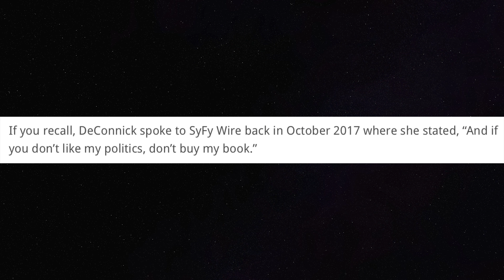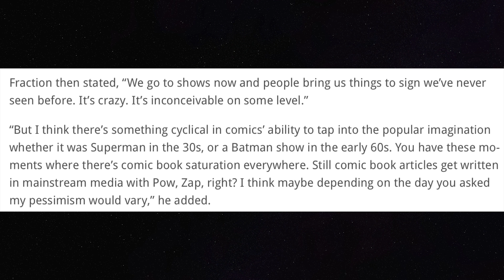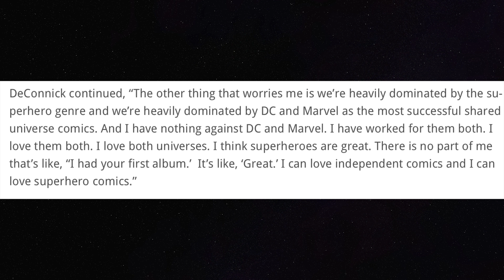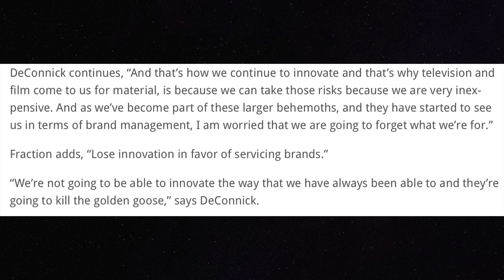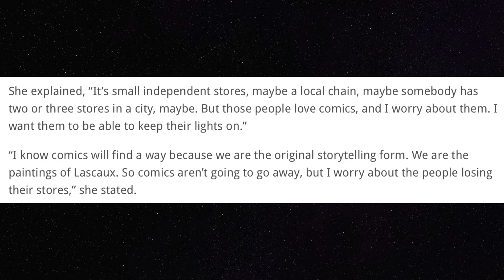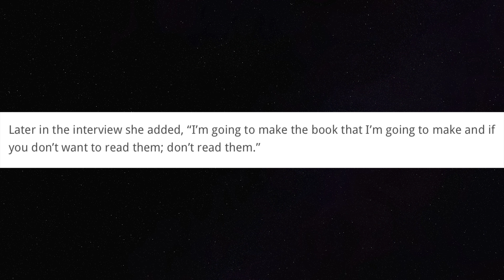No Self-Awareness: DeConnick Laments Comic Book Industry After Saying "Don't Buy My Books"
Comic book writer Kelly Sue DeConnick laments the abysmal state of the comic book industry after telling comic book buyers not to buy her comic books.